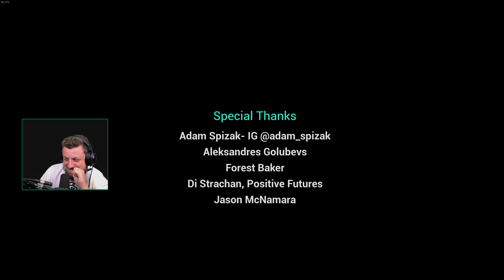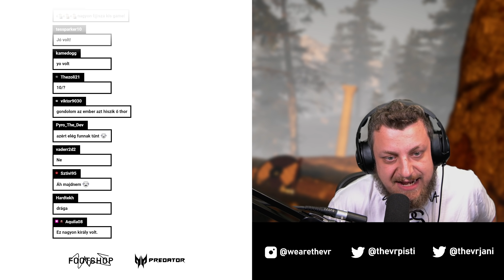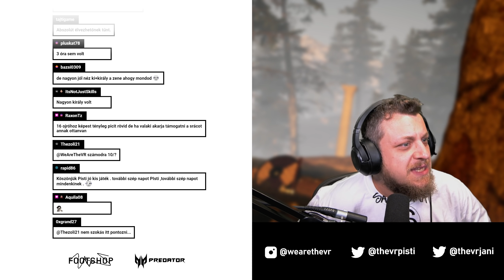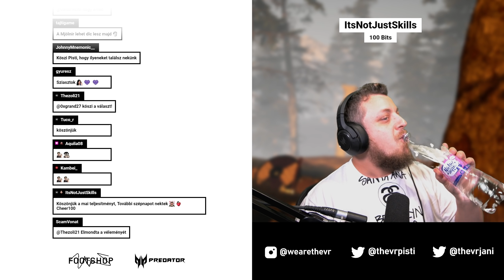Song of Iron (PC) #3 (Ending) - 09.01.